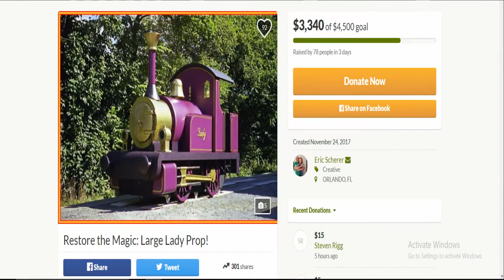The Lost Engine has been Found! Let's Restore her!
Once again the lost engine has been found and is in need of restoration. The full-scale prop of Lady as used in the film "Thomas and the Magic Railroad" has been discovered located in Los Angeles and up for sale. The Restore the Magic Group has created a funding project to help purchase and restore the engine. You can help too!